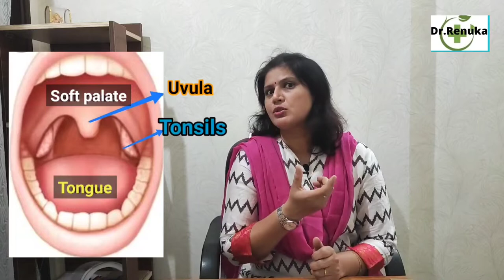Tonsillitis homeopathic treatment l tonsils ka ilaj l Tonsils infection and it's treatment l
Namaste friends,
Dietitian (2005)
Yoga ( 2003)
Watch this video to know about
Tonsils ka ilaj
Tonsillitis treatment
Tonsils infection
Tonsil home remedies
Tonsillitis symptoms
Tonsillitis treatment in hindi
tonsillitis homeopathic treatment in hindi
टॉन्सिल क्या होता है
टॉन्सिल का इलाज़
टॉन्सिल का घरेलू उपचार
टॉन्सिल्स के लक्षण
Homeopathic medicine for chronic tonsillitis
Sore throat
pain in throat
टॉन्सिल क्यों बढ़ जाते है
homeopathicmedicine